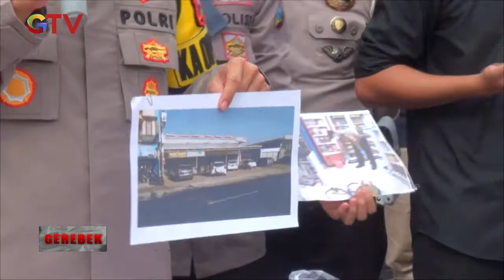Polisi Berhasil Tangkap Pelaku Pembobolan ATM di Mojokerto Gerebek 03/01